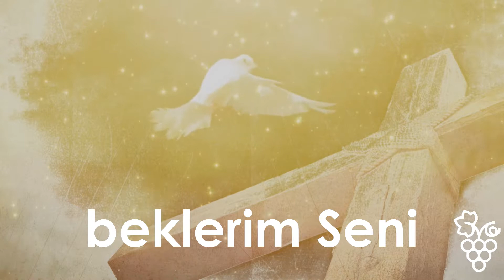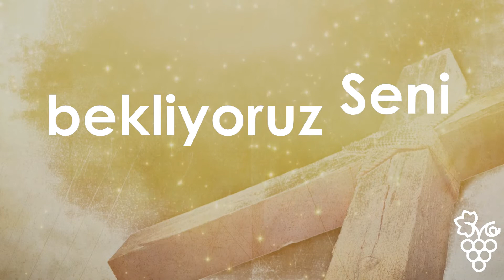Vineyard Music- Kutsal Ruh/Sabina Panahova/Aygun Camsun